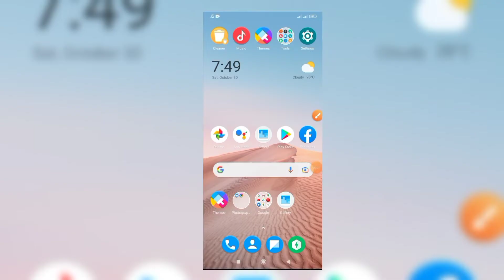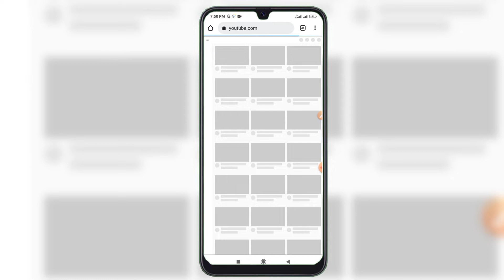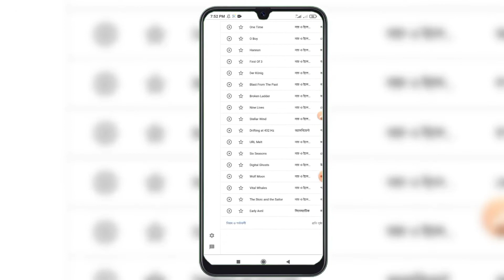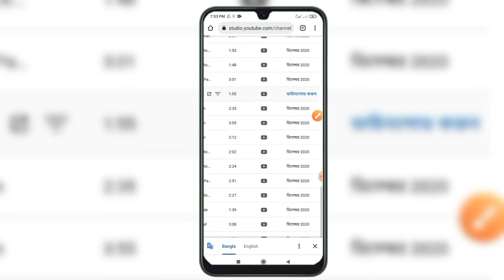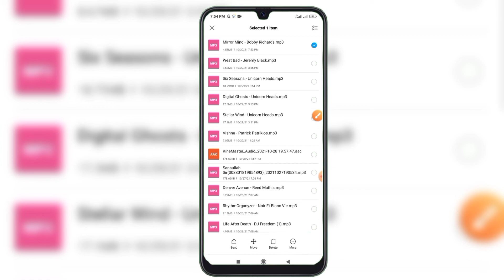How to download copyright free music in mobile for youtube video /কোথায় কপিরাইট ফ্রি মিউজিক পাবেন🔥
প্রথমে আপনাদেরকে স্বাগতম। (MS Creative Master)

পাশে থাকা বেল বাজিয়ে অল অপশন সিলেক্ট করুন। একটি লাইক নিশ্চিত করবেন।কারো উপকারে আসলে শেয়ার করবেন। আমি আরও এরকম নতুন নতুন ভিডিও আপলোড করব। আমি যদি কোন ভুল করি তাহলে ক্ষমা করবেন।

Welcome first. (MS Creative

Master)

Select the All option by ringing the bell next to it. Make sure you like it. Share it for the benefit of others. I will upload more new videos like this. Forgive me if I make a mistake.

আমি আজকে দেখাব আপনারা আপনাদের ইউটিউব ভিডিওর জন্য কপিরাইট ফ্রি মিউজিক কোথায় পাবেন,সে বিষয় নিয়ে।এই ভিডিও দেখলে আপনারা আপনাদের ইউটিউব ভিডিওতে কপিরাইট ফ্রি মিউজিক এড করতে পারবেন।যার ফলে আপনাদের ইউটিউব ভিডিও আর সুন্দর,অসাধারণ হয়ে ওঠবে।ভিউ,সাবস্কাইব আসার সম্ভাবনা আর দ্বিগুন হয়ে যাবে।তাই আপনারা এই কাজটি করতে ভিডিও না টেনে শেষ পর্যন্ত দেখতে থাকুন।
[1]প্রথমে আপনাদেরকে(google chrome)এ যেতে হবে।
[3]এরপর আপনাদেরকে(three dot)বাটন এ ক্লিক করে(desktop site)এ ক্লিক করতে হবে।
[4]পরবর্তীতে আপনারা আপনাদের চ্যানেলের লঘুতে ক্লিক করে(your chanal)এ ক্লিক করতে হবে।(কাস্টমাইজ করুন)বা(coustomise your chanal)এ ক্লিক করতে হবে।
[5]তারপর পাশে(audio library)এ ক্লিক করলে এখান থেকে আপনারা এগুলো ডাউনলোড করতে পারবেন।
ধন্যবাদ।আজকে এখানে বিদায়।